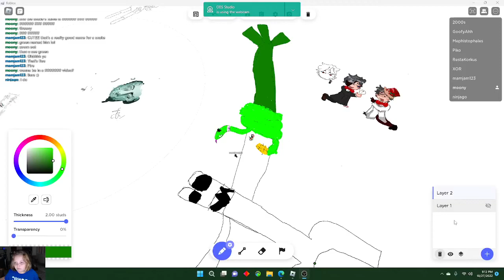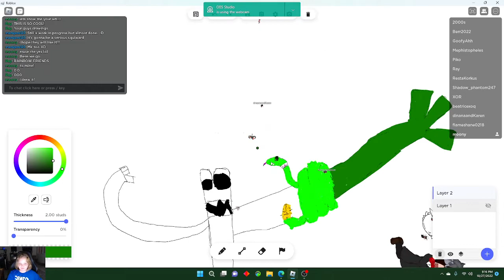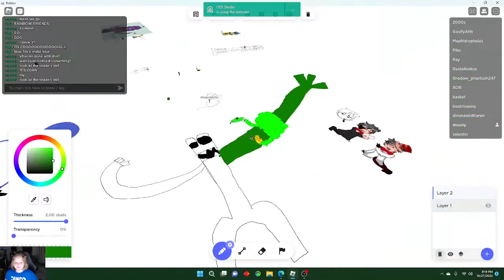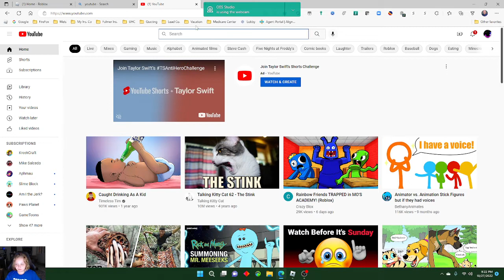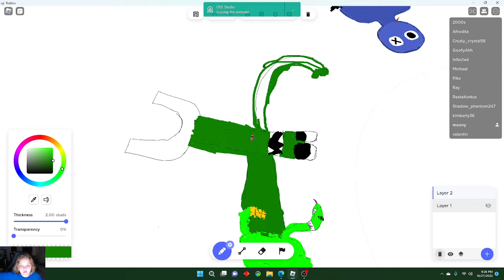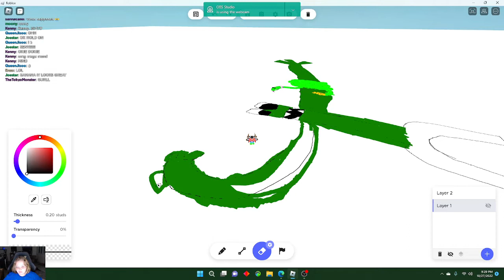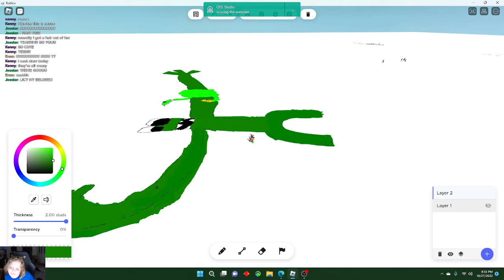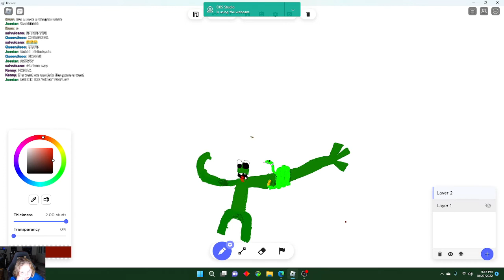free draw on roblox